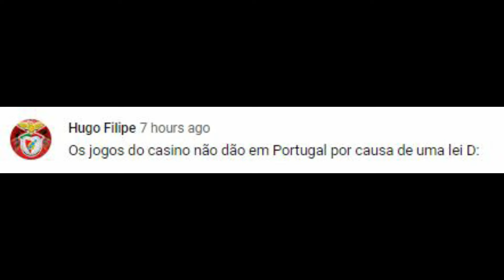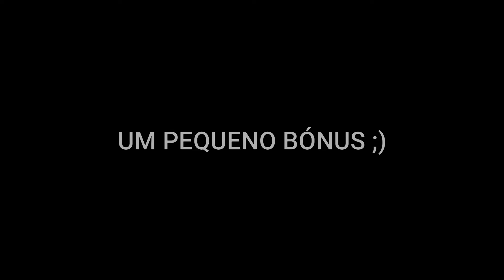DIAMOND CASINO PERMITIDO EM PORTUGAL! FINALMENTE! ( SÓ QUE NÃO ) - PART 2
Depois da DLC de GTA V, The Diamond Casino & Resort, lançado no dia 23/07/19, é agora permitido em Portugal! Só que não :D

AVISO: ESTE VIDEO É IRONIA! NADA É PARA SER LEVADO A SÉRIO NESTE VIDEO!